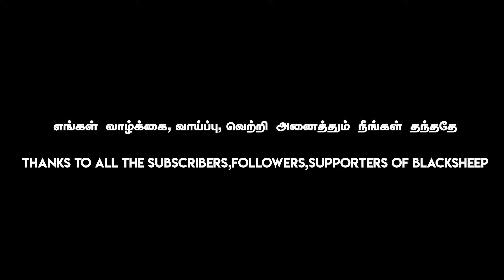The Man Behind Blacksheep - Secret Revealed |NNOR AUDIO LAUNCH